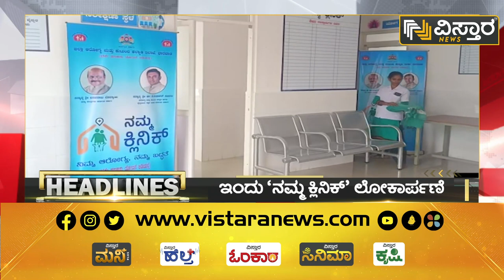ನ್ಯೂಸ್ ಮಾರ್ನಿಂಗ್ with HPK | Vistara News Kannada | 7.30 Am News | Hariprakash Konemane